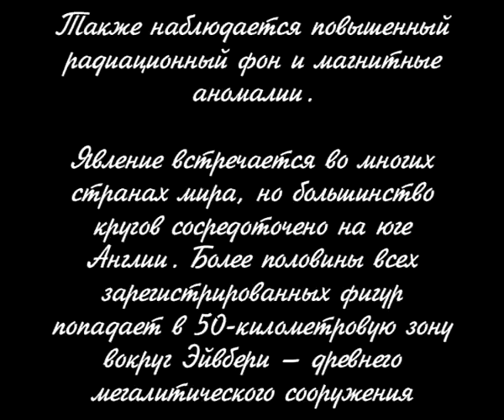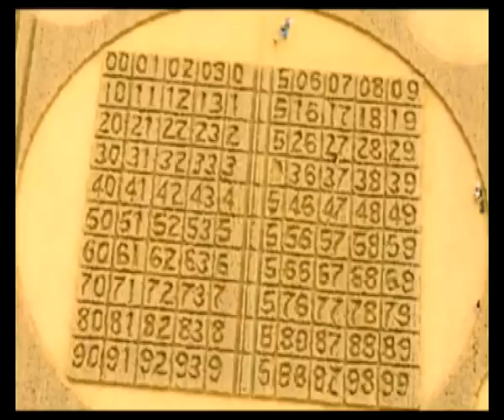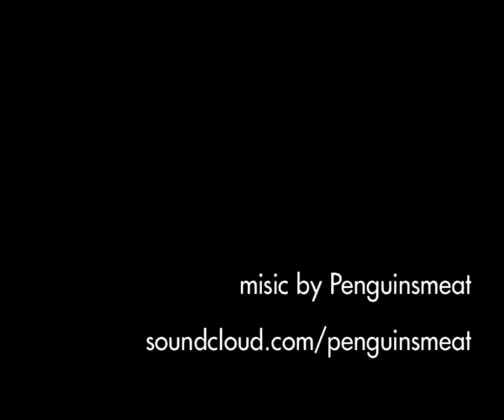Круги на полях (crop circles)